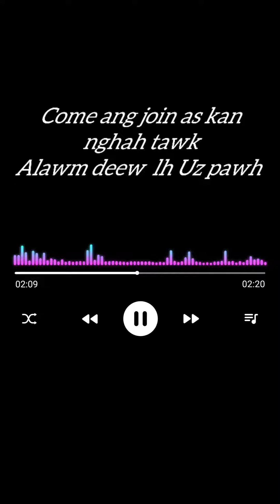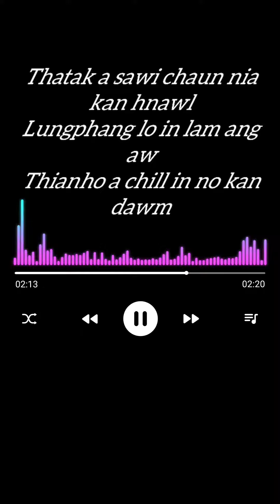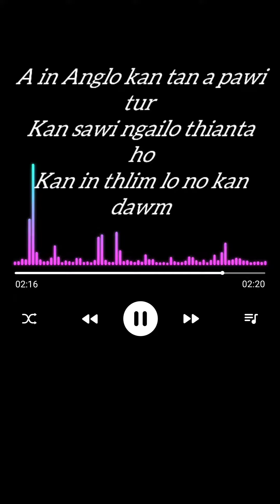mp fanai X dexter - thianho || lyrics video